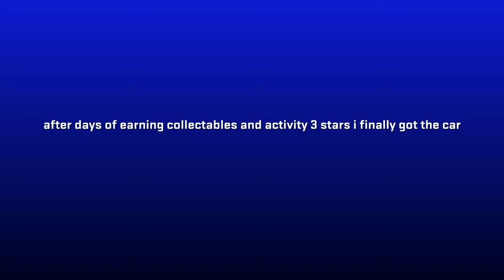Need for speed heat ferrari 488 pista customation decal sombra (Overwatch)